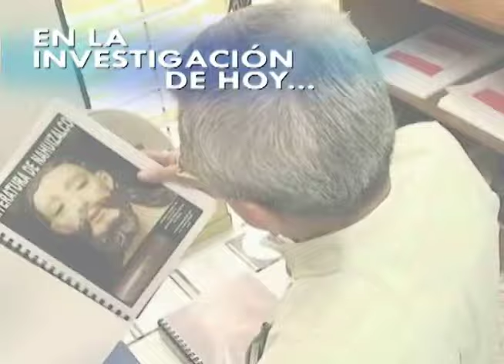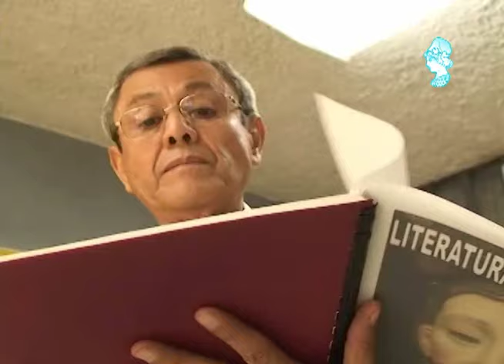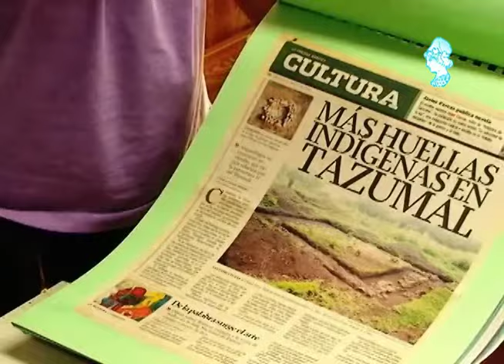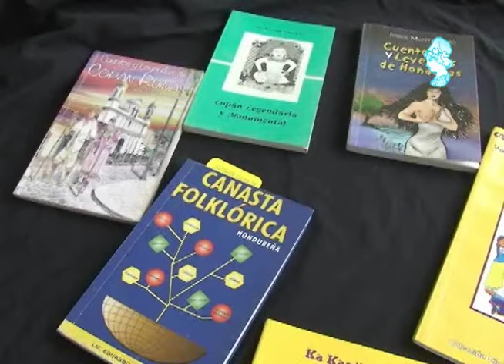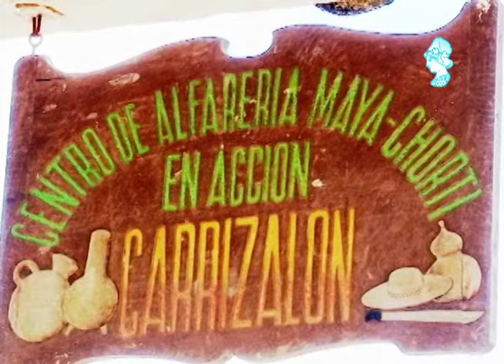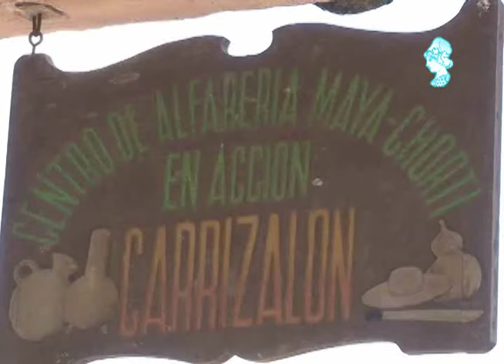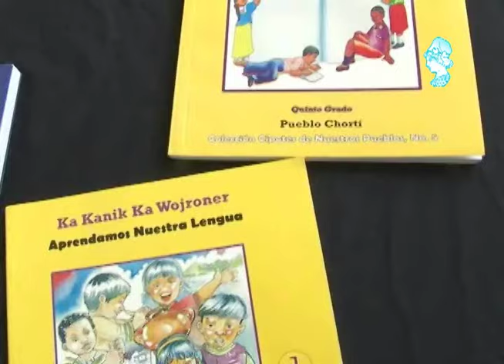Oralitura Nahua Pipil en El Salvador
Lugares que por muchos años fueron el hábitat de nuestros antepasados, hoy son sitios de atracción turística.  A la vez, son una importante fuente de información para investigadores.